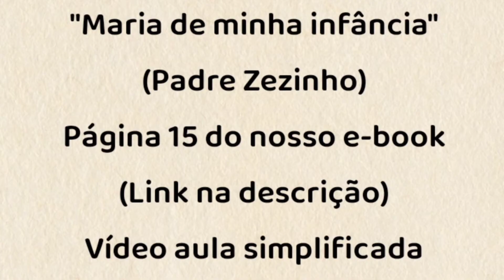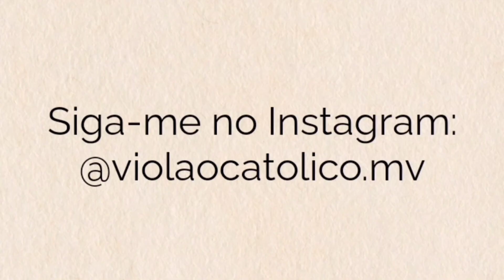MARIA DA MINHA INFÂNCIA (PE. ZEZINHO) - VÍDEO AULA SIMPLIFICADA - VIOLÃO [cifra católica]